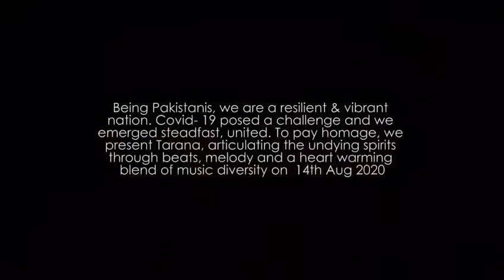Pak Sar Zameen Shaad Bad | National Anthem | Only Sound